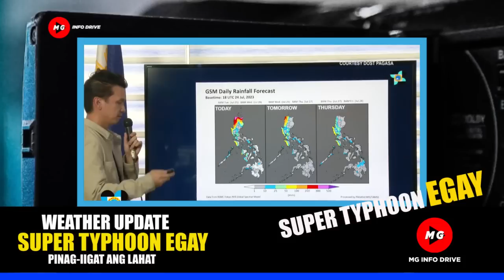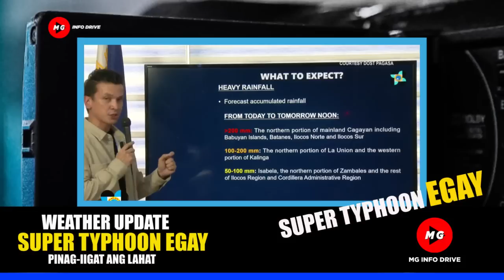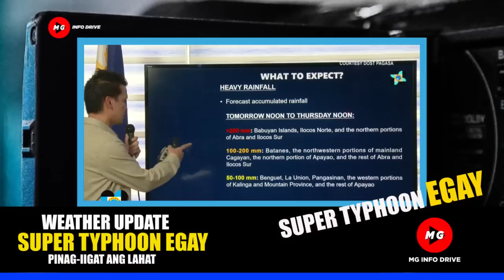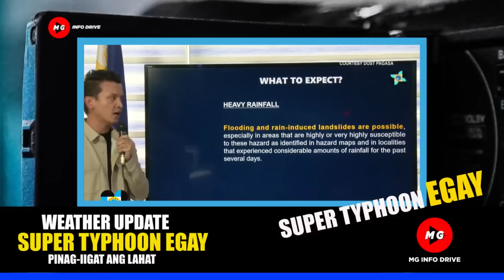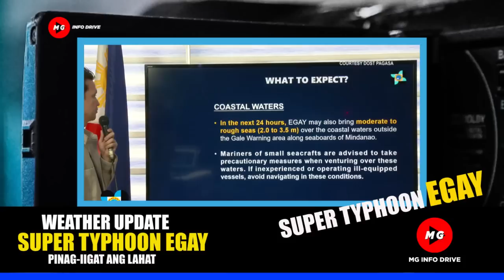💕SUPER TYPHOON EGAY RUMAMPA NA SA SIGNAL No.4 PINAG-IINGAT ANG LAHAT